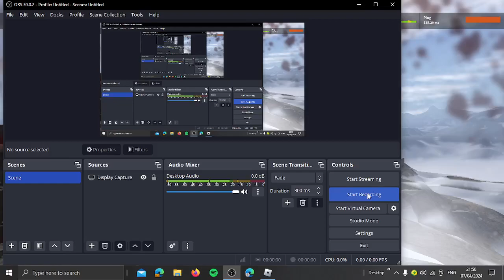SCORCHED EARTH is brutal